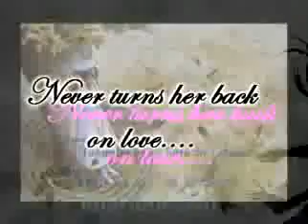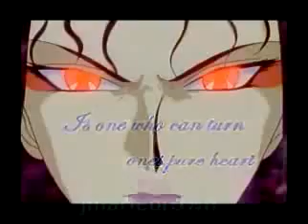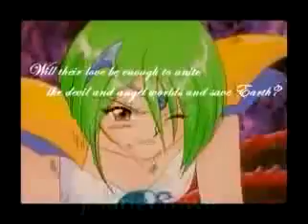Wedding Peach Trailer